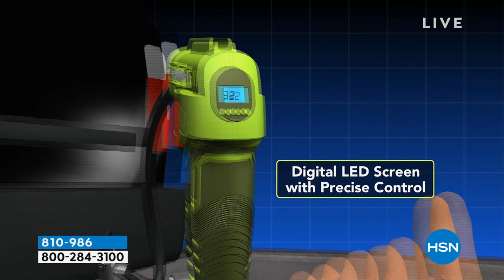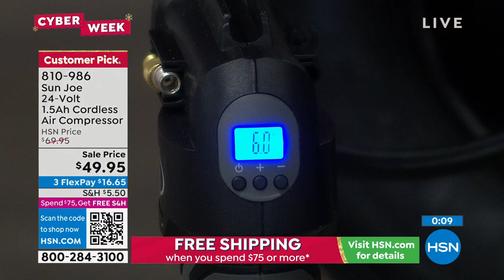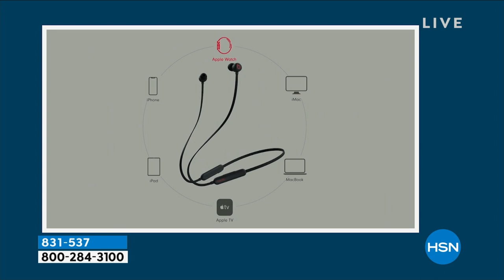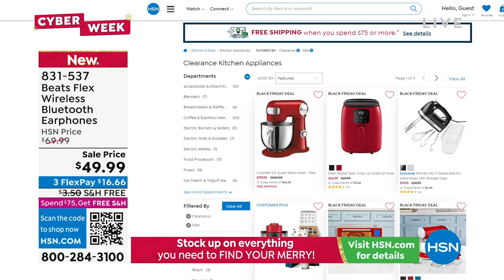HSN | Healthy You with Brett Chukerman 11.29.2022 - 04 PM